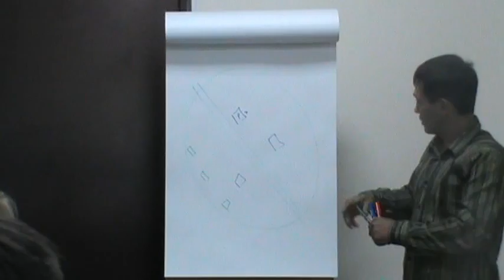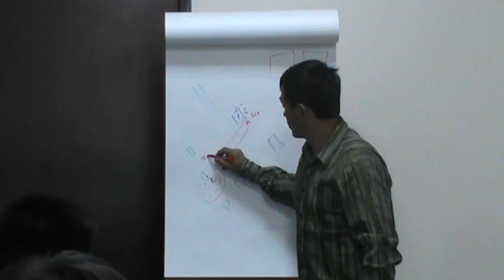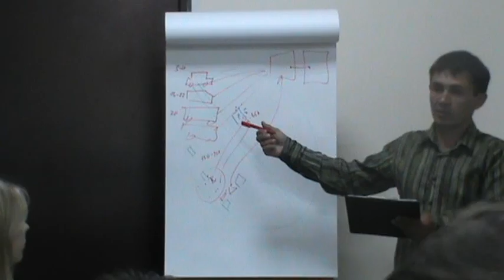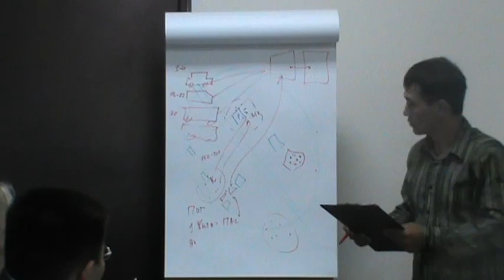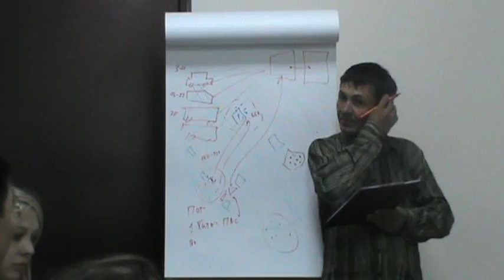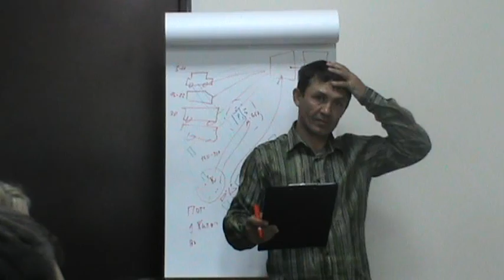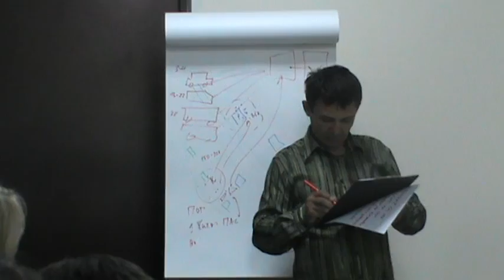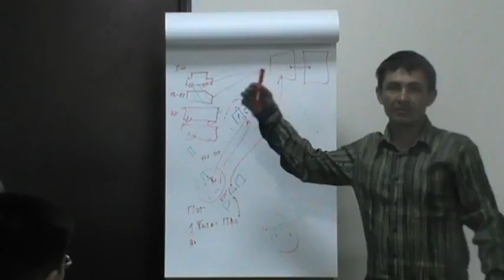XLV РВК ТеррИМ Жуков Андрей Проект: "Транспорт мечты"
Данная видеозапись является выступлением Капитана проекта в рамках XLV Рабочей Встречи Клуба (РВК) "ТеррИМ". Смотреть и осознавать ее имеет смысл при понимании замысла и идеи Клуба :).